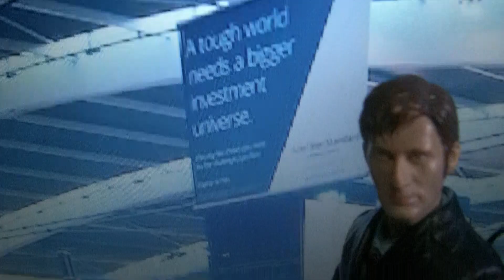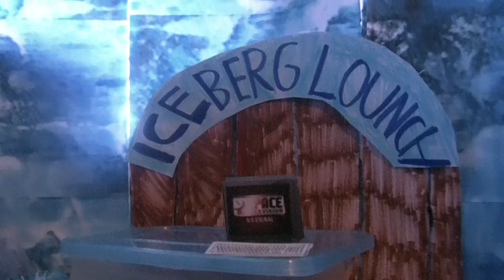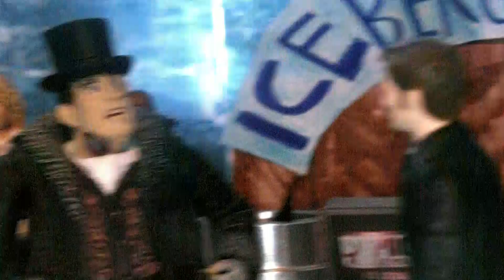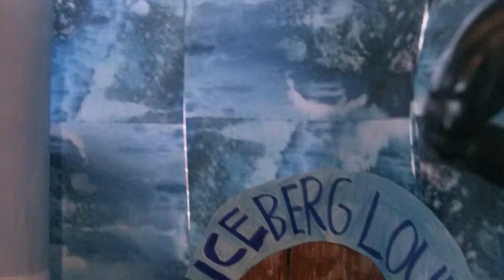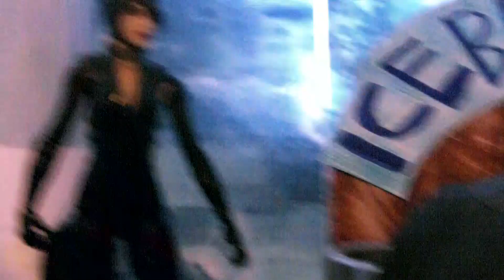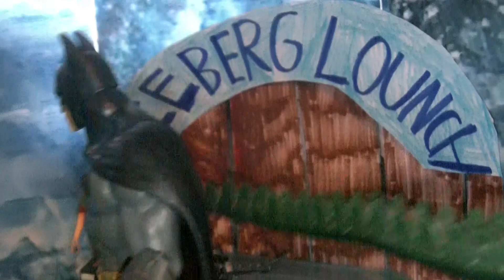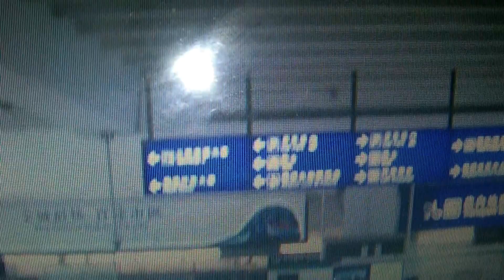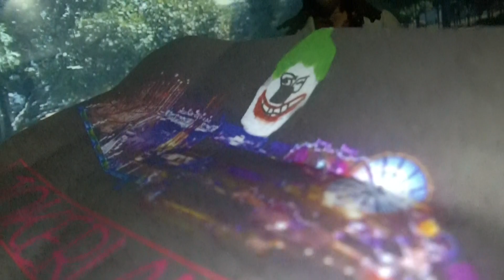BATMAN Series 5 Fallen Knight episode 6 The Bat who loved Me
This is my next episode of the fifth and final season of DC,s comics figure series Batman. Batman and his team, Batgirl, Catwoman, Red Hood & Batman Beyond helping Iris West Allen to find The Flash as he is missing in Russia, The enemy known the Penguin is hosting his own Iceberg Launch in Russia where Batman tray to figure out what is he up to and its a invitation that they are not invited.

Next episode: Smallvile 1864

Cast Members Lee Eglintine/Batman figures/Doctor Who figures/Primeval figures/Spider Man figures/Superman Rebirth figures/The Flash series figure

Written by Lee Eglintine.